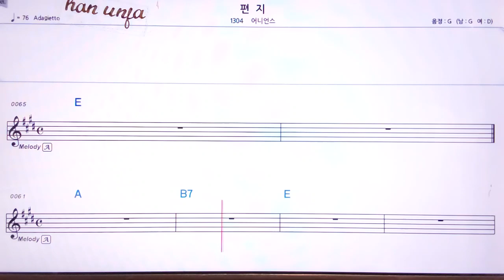💖편지/어니언스 👍MR,유투브 노래방,가라오케 악보 코드 가사 ,Karaoke,반주